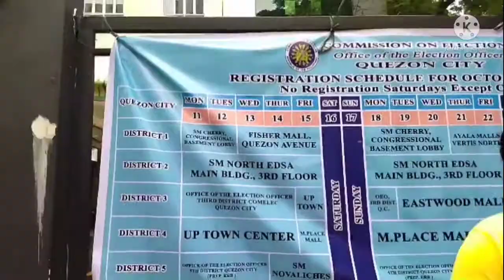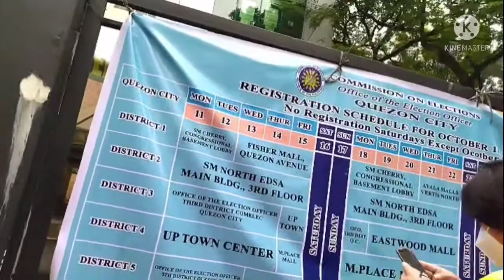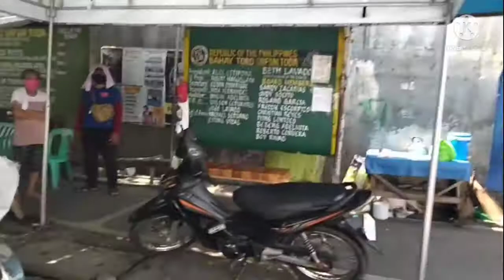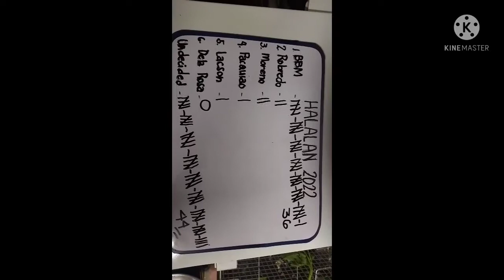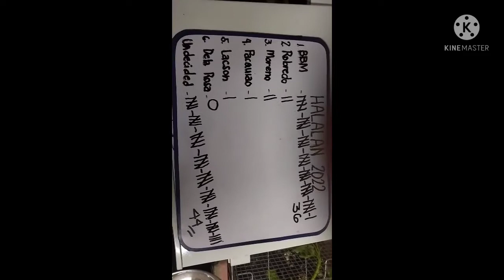KALYE SURVEY PART 4 I PRESIDENTIAL CANDIDATE QUEZON CITY PART #2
OMG MGA DRIVER MAGUGULAT KA SA SAGOT NILA MARCOS KAMI...

BBM  36
LOBREDO  2
Moreno. 2
Pacquiao  1
Lacson. 1
Dela Rosa  0

bbm